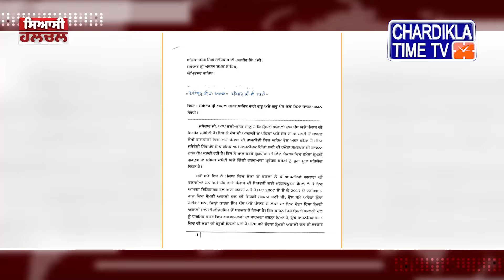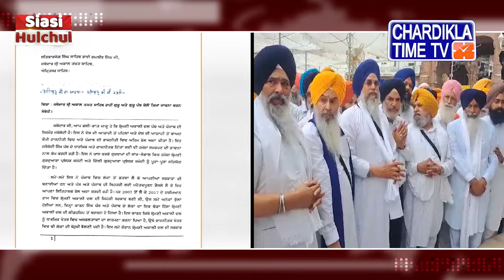Siyasi Halchal Today | Top Political News | Chardikla Time Tv News | 1 July 2024